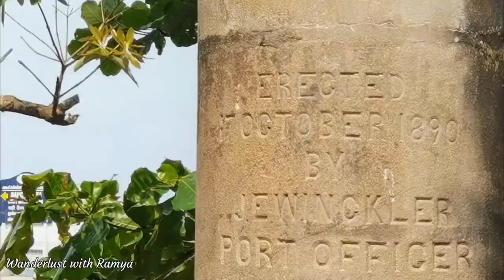Fishing technique with Chinese nets, Cochin-Kerala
How people use Chinese nets for fishing in Cochin, Kerala